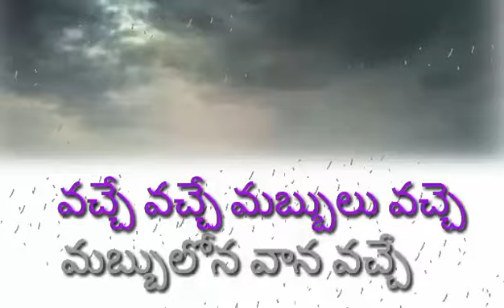Class-2, Telugu, వచ్చే వచ్చే....